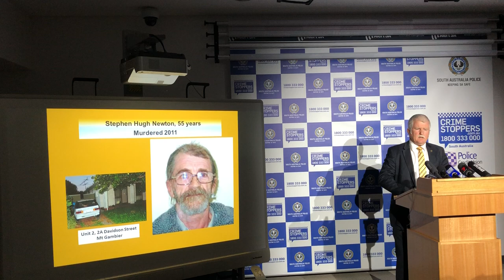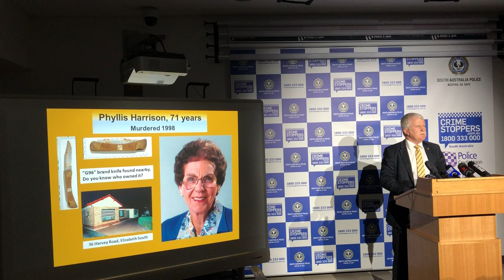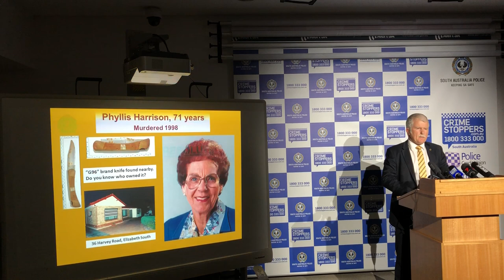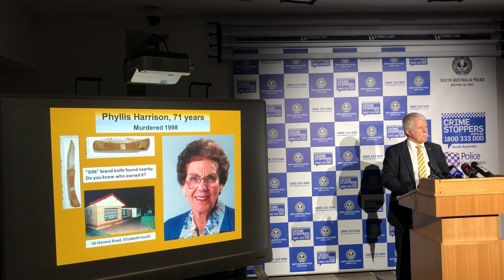(high quality audio)Task Force Resolute presser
* First minute of audio is mute*

Detective Superintendent Des Bray, officer in charge of Major Crime Investigation Branch speaks to the media about three unsolved murders. Read more below:
A forensic link between three unsolved South Australian murders has been detailed today by the head of the Major Crime Investigation Branch who revealed there has been a secret Task Force reviewing the cases since January.
Three separate investigations – into the murders of Beverley Hanley, Phyllis Harrison and Stephen Newton – have been the subject of review and further inquiries by Task Force Resolute, established after police received fresh forensic evidence.
The Task Force is made up of seven detectives assisted by an intelligence officer and forensic experts.
The involvement of a single suspect in all three cases has been considered previously, but due to forensic evidence and new information coming to hand, investigators are now confident the same suspect is involved in all three deaths.
Two of the cases involve the murders of grandmothers Phyllis Harrison (left) in 1998 at Elizabeth South and Beverley Hanley at Elizabeth North in 2010.
The third case is the murder of Mt Gambier man Stephen Newton (right) whose badly decomposed body was found in his unit in 2011.
“We now have proof that the same offender is responsible for all three deaths,” Detective Superintendent Des Bray, the officer in charge of Major Crime, said.
“There has been speculation in the past that the same offender was involved, but now I can say we have proof and we believe theft was the motive in all three matters.”
Detective Superintendent Bray said police were now urging those with information related to these matters to come forward and speak with police.
“We know that there are people who have provided incorrect or incomplete statements and I would urge them to come forward and speak with us,” he said.
“We know that they may be feeling vulnerable, but we can help them.”
The murders:
Phyllis May Harrison
The 71-year-old was founded dead in her home in Harvey Rd, Elizabeth South on Tuesday 3 March 1998. She had suffered multiple stab wounds.
Her house was ransacked, but it is unclear what was stolen.
Beverley Ellen Hanley
The body of the 64-year-old was found at her home address in Homington Rd, Elizabeth North on Wednesday 6 October 2010 and she is believed to have been killed earlier that day.
She had suffered severe head injuries, her house ransacked and her handbag stolen.
Stephen Hugh Newton
The decomposing body of the 55-year-old was found in his home on Davison St, Mount Gambier on Friday November 4, 2011. He died as a result of an assault.
A range of items including a TV, DVDs, a computer game console, and games were taken.
Police believe it is more likely that he was killed sometime between 23 and 29 September but not found until 4 November.
NOTE: A man was arrested, charged and convicted in relation to the theft of property. He was sentenced in 2012 to a period of imprisonment in relation to the matter.
Anyone with information that may be of assistance to police is urged to call Crime Stoppers on 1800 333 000 or report – you can remain anonymous.